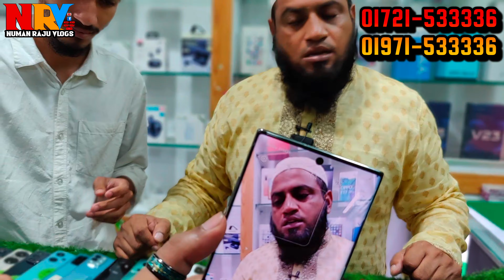কমদামে মার্কেট চ্যালেঞ্জ 🌞 Used Phone Price in Bangladesh 2023 | Used Samsung Phone price in BD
Hi Guy's
➤Assalamu Olaikum

            GSM FiXiT - SM MOBiLE
         Level 4, Block A, Shop - 41d

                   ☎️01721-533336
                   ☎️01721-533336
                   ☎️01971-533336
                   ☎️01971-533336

* ANTI-PIRACY WARNING *🚫

                                         Take Care
                                   😍GOOD BYE 😍